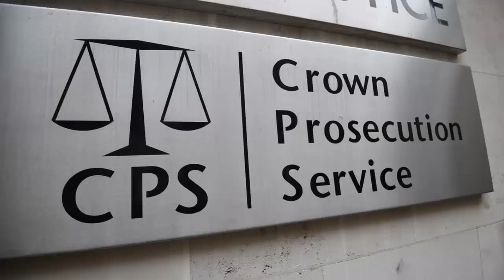2 Derbyshire plod guilty of knocking boots on duty with the public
Derbyshire police
Derbyshire Constabulary
Derby
Misconduct in public office
PC Daniel Nash
PC Matthew Longmate
Charged